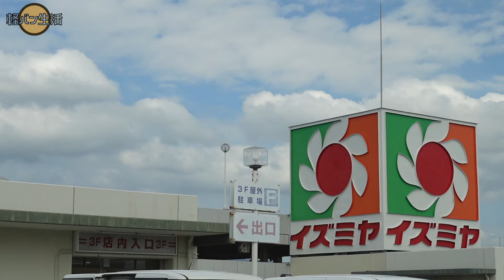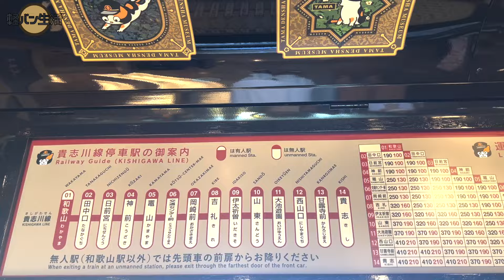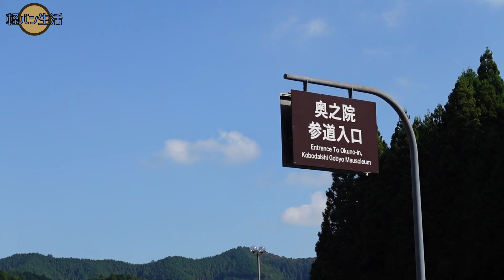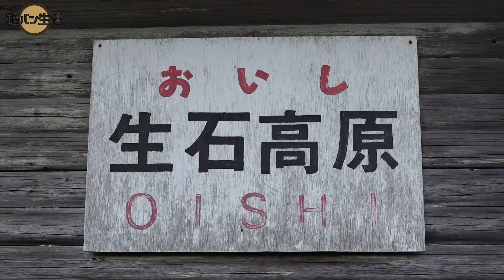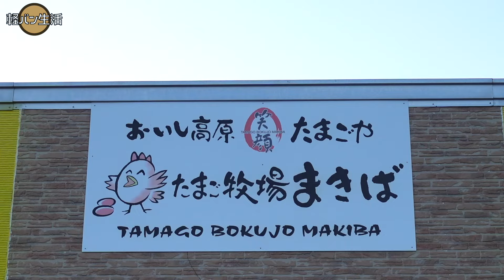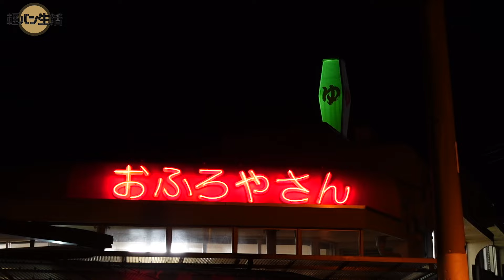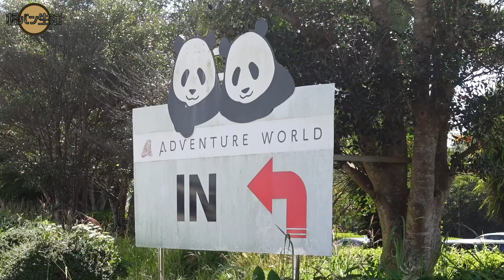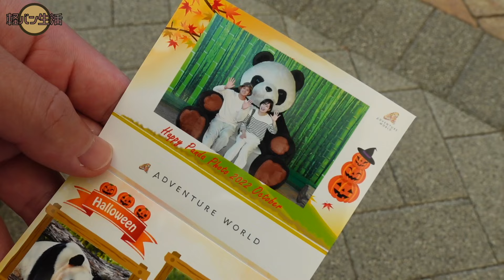車内の夜の過ごし方。食材を集めてまわる和歌山旅３日間。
【食材を集めてまわる和歌山旅】

今回は和歌山旅3日間です。

関西出身の私たちも和歌山県はあまり行ったことがなくて、新鮮で楽しくて前編、後編にしました！

産地直送の食材を集めながら、それを晩ごはんで調理して食べるって旅らしくて本当に楽しかったです。パンダも見れて大満足！

次回後編もお楽しみに！

▶︎目次
0:00 オープニング
0:29 朝の運動
1:19 和歌山のソウルフード
2:05 直売所で野菜をゲット
2:40 和歌山電鐵 貴志川駅
5:48 高野山でお礼参り
8:57 生石高原
11:13 たまごとみかんゲット
13:35 おふろやさん
15:05 車中飯
22:18 道の駅 白崎海洋公園
24:00 アドベンチャーワールドへ